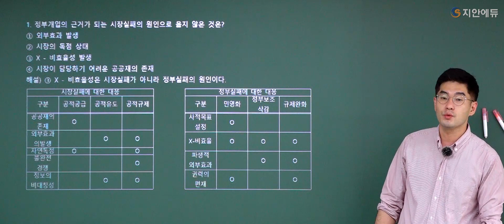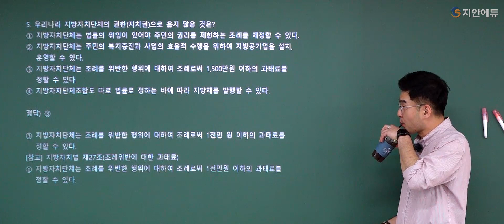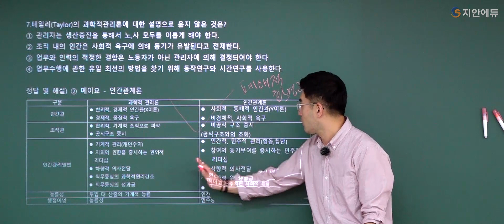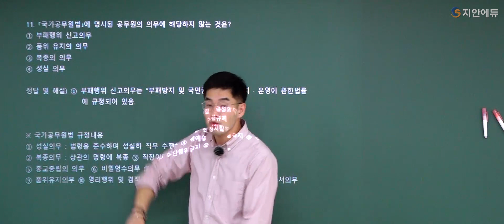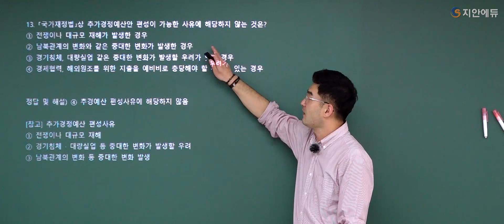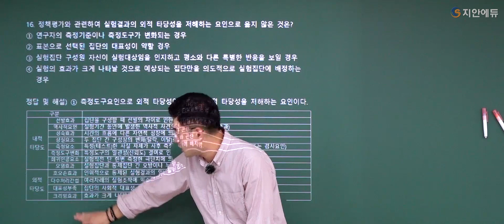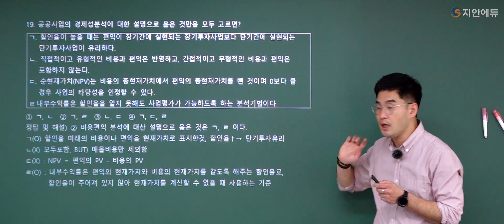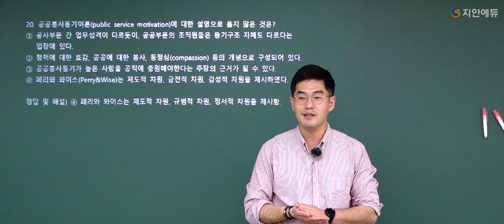[2021.04.17 시행]2021년도 국가직 9급 공무원_행정직 행정학 해설총평 최인태쌤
해설총평도 역시 지안에듀!!

여러분들의 좋은 결과 기원합니다.

지안에듀는 1년 안에 합격을 목표로 합니다.

♨푸짐한 이벤트 대기 중
▶채점이벤트: 시험당일 채점하면 배스킨 싱글레귤러 전원증정
▶응시표인증 이벤트: 응시표 인증하면 비타500 전원증정
▶소문내기 이벤트: 소문내면 간식 추첨증정